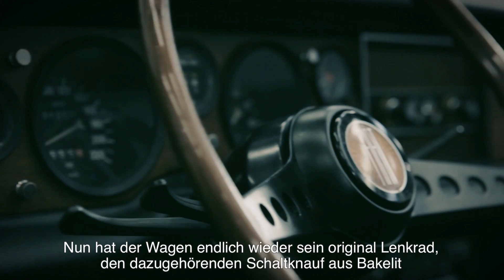FIAT 124 Spider "Restoration Project" - Folge 4/4